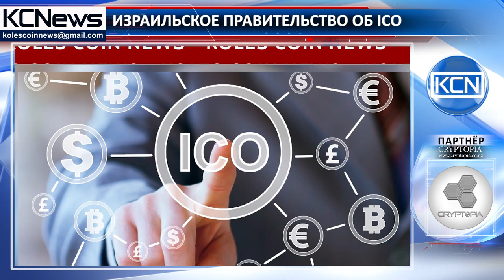Объявление Израильского правительства о деятельности ICO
Правительство Израиля объявило, что Комиссия по ценным бумагам Израиля (ISA) более тщательно изучает ICO. Как сообщает cointelegraph, Комиссия по ценным бумагам, возможно, может их регулировать, поскольку один из израильских пользователей Твиттера, Уди Вертхаймер, прокомментировал, что Израиль является домом для высокопоставленных ICO. Кроме того, профессор Шмуэль Хаузер, главный в Комиссии по ценным бумагам, объявил о создании комитета для оценки того, попадает ли ICO в определение безопасности, установленное Израильским правительством. Также после того, как комитет проанализирует правила шифрования. Объявление показывает, что правительство будет вмешиваться в правила ICO и криптовалюты.